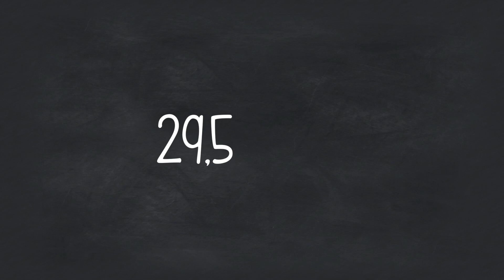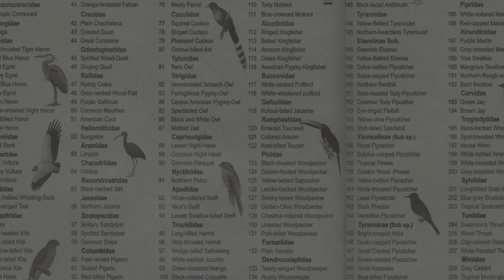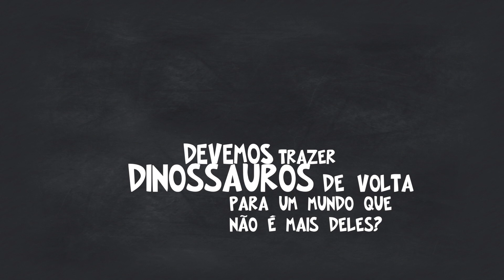Como e porque deveríamos clonar dinossauros? - Nerdista University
Dinossauro não é só montaria de encanador e tema de filme do Spielberg. Dentro da polêmica científica da clonagem nas duas últimas décadas, nos perguntamos como e se deveríamos clonar dinossauros para este mundo. Mariana Bonfim explora essas possibilidades científicas todas as semanas com vocês.

Dinossauros. Não, eles não são apenas montaria de encanador. Eles são répteis maiores que Transformers que surgiram há 231.4 milhões de anos atrás. Depois de tanto tempo, como e porque clonaríamos um dinossauro? (vinheta?) Dinossaurs Begins começou em um período que os cientistas chamam de Triássico. Eles "dominaram o planeta" durante todo o período Jurássico, nome esse que nosso adorado Steven Spielberg se apropriou para uma série de filmes sobre o assunto. Filmes esses, eu diria, com tantos altos e baixos como a cadeia de dna clonado de mosquitos no ámbar que eles usam para recriar os temíveis répteis… Enfim, veio então o período Cretáceo e os dinossauros, literalmente, sumiram da face da terra. Você pode dizer “Ah, eu sei o que aconteceu! Foi um cometa!” Mas calma meu amigo nerdista, não existe uma unanimidade sobre isto no meio científico. Além da possibilidade de colisão de um asteróide na Terra, existem teorias de que a extinção em massa dos dinossauros pode ter ocorrido por outros fatores, tais como erupções vulcânicas, mudanças climáticas, elevação do nível do mar, ou tudo isso junto e misturado. Incluindo aí o famoso cometa… Pois bem, 66 milhões de anos se passaram sem um único dinossauro voltar a pisar na Terra e mesmo assim o homem sempre esteve fascinado por eles. Tão fascinado ao ponto de sonhar, ou melhor, vislumbar cinematograficamente a possibilidade genética de que os dinossauros possam voltar a viver entre nós. Mas e então. Será que é mesmo possível, de alguma forma, “ressuscitar” os dinossauros?